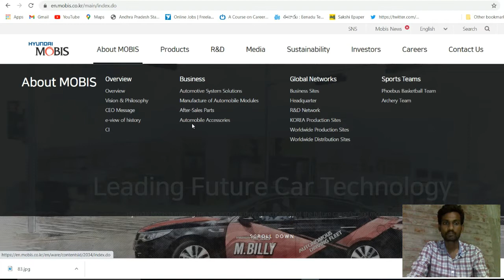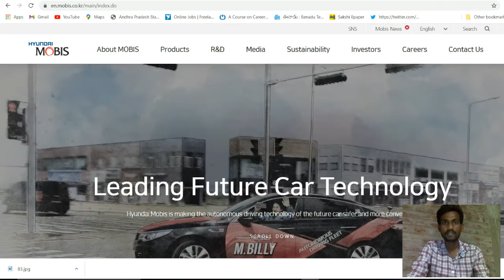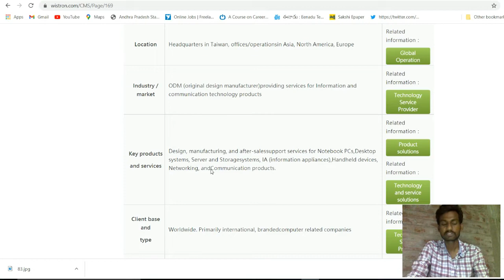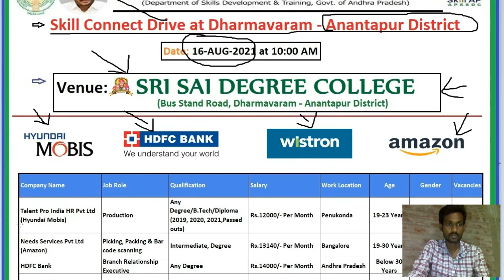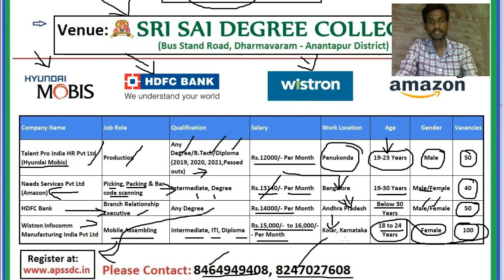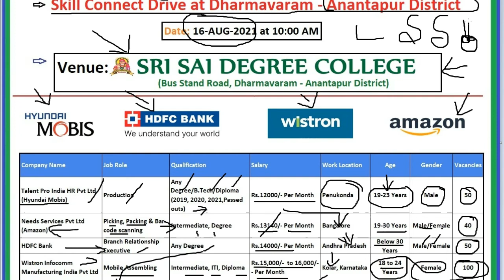Skill Connect Drive HDFCBank, Amazon, Hyundai, Wistron Companies in Sri Sai College, Anantapur -2021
Music from Ramzoid